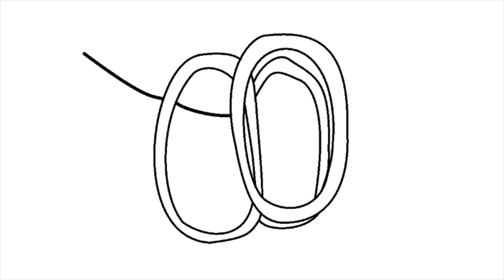Bagel / How To Draw / Food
Good Food - Good You!